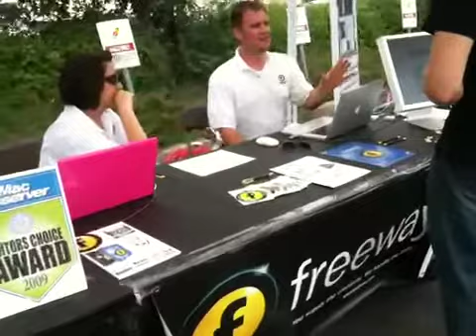A glimpse of MacForce Summer Blast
Kind of chilly for August.